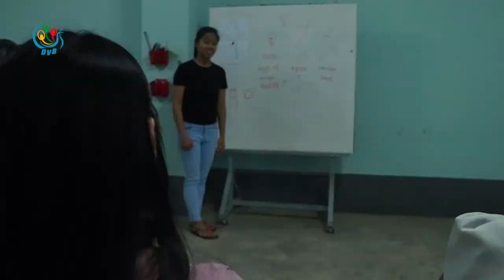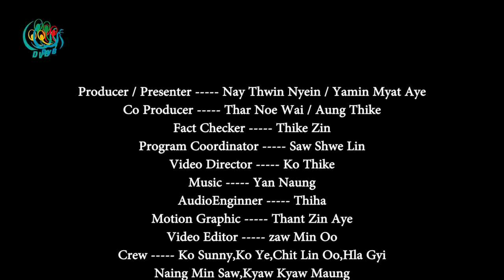DVB Debate - ျမန္မာ့လူ႔အဖြဲ႕အစည္းက မသန္စြမ္းေတြအေပၚ ဘယ္ေလာက္အေလးထားလဲ?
" မြန်မာ့လူ့အဖွဲ့အစည်းက မသန်စွမ်းတွေအပေါ် ဘယ်လောက်အလေးထားလဲ?" (DVB Debate)

“မသန်စွမ်းတွေဟာ ဘယ်လောက်စွမ်းဆောင်နိုင်သလဲဆိုတာ မသိခြင်းကြောင့် ခွဲခြားဆက်ဆံနေကြတာပါ။    “
ဦးသန့်ဇော်ဦး (ဥက္ကဌ။ ရန်ကုန်တိုင်း မသန်စွမ်းအသင်း)

“ မသန်စွမ်းမှုအပေါ်မှာ ပြည်သူလူထုတစ်ရပ်လုံးက နားလည်လာအောင် Awarness ပညာပေးရေးလုပ်ငန်းတွေ အများကြီးလုပ်ရပါဦးမယ်။ မသန်စွမ်းသူတွေက ဘယ်လိုမျိုးတွေစွမ်းဆောင်နိုင်သလဲ၊ ဘယ်လိုမျိုးတွေ အားနည်း နေသလဲဆိုတာကို သိအောင်လုပ်ရပါမယ်။   “
နန်းစန်းစန်းမြင့်
DVB TV -